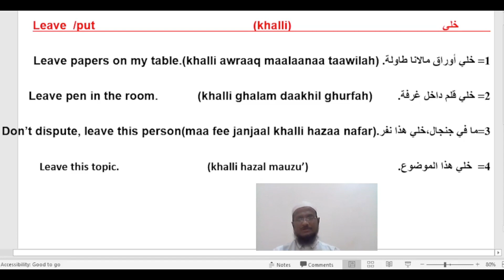Learn Arabic Verb (Khalli - خلي) Arabic Spoken Course # Famous Arabic Word, عربی سیکھنے کا طریقہ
Hi, friends today we are going to learn how to use Arabic word (Khalli - خلي) in Spoken Local Arabic as easy as possible, and this is one of the best ways to learn Spoken Arabic, because every Arabic sentence has been pronounced in English, as it has been expressed in English meaning , so that every one can understand & speak in a better pronunciation, although he / she has no previous Arabic education or Arabic background. Arabic words for daily use عربی سیکھنے کا طریقہ Arabic spoken common Arabic words for daily use# local Arabic mai kaise baat kare# learn spoken Arabic# arabi bhaasaa kaise bole#
नमस्ते, दोस्तों आज हम अरबी शब्द (khallaas) का उपयोग स्थानीय अरबी भाग (1) आम अरबी वाक्यों में दैनिक उपयोग के लिए करना सीखेंगे।
बोली जाने वाली अरबी पाठ्यक्रम, स्थानीय अरबी, स्थानीय अरबी कैसे बोलें, अरबी भाषा कैसे सीखें, बोली जाने वाली अरबी कैसे सीखें, अरब सार्वजनिक बोली जाने वाली भाषा, ऑनलाइन अरबी पाठ्यक्रम, विशेषज्ञ के साथ, ऑनलाइन अरबी कैसे सीखें, ऑनलाइन अरबी शिक्षक, अरबी पाठ्यक्रम शिक्षक, अब्दुल जब्बार कतर/दोहा, बोली जाने वाली अरबी सीखने का सबसे अच्छा तरीका, अरब पब्लिक में बोली जाने वाली अरबी सिखने का सब से अच्छा तरिका, अरबी बोलचाल की बोली
اللهجة العامية للعرب، تعلم اللغة العربية تكلما وتحدثا
خلاص \ سوي \ جب \أعط /sakkar/battal

 (M.A.) Abdul Jabbar Qasmi (channel Creator)
M.A. in Arabic Language & Litrature: University of Delhi, New Delhi, India.
B.A.(Honours) in Arabic Language & Litrature: Jamia Millia Islamia University, New Delhi, India.
Diploma in Modern Arabic Language & Translation: Jamia Millia Islamia University, New Delhi, India.
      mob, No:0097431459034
         Doha - State of Qatar